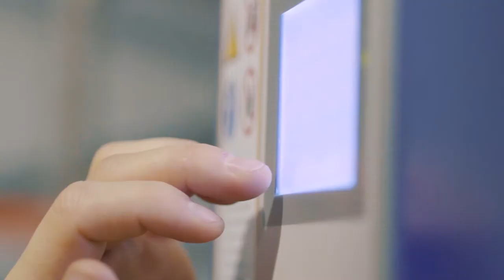Stori Radnor Hills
Roedd Radnor Hills yn cael trafferth cadw staff. Ond nawr, maen nhw’n hyfforddi prentisiaid sy’n byrlymu â brwdfrydedd.